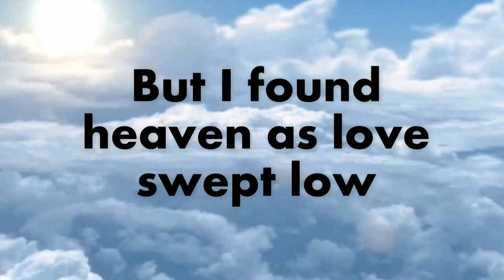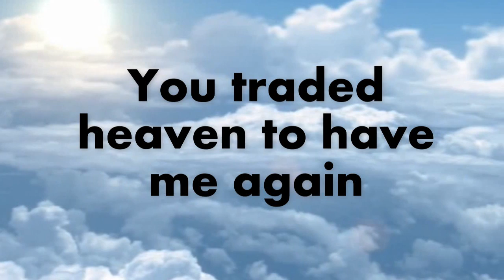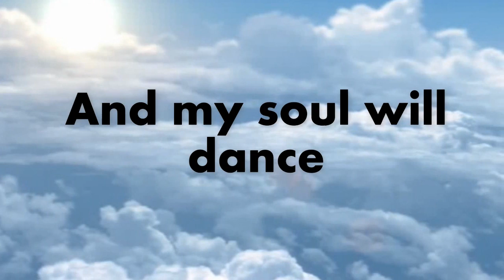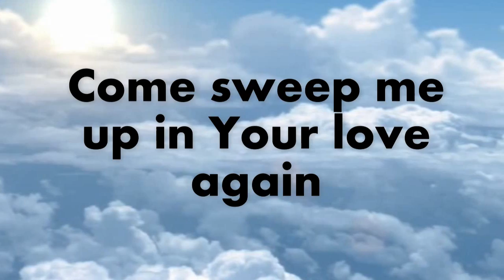Touch The Sky Hillsong United Lyrics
Touch The Sky  from Hillsong United  Lyrics